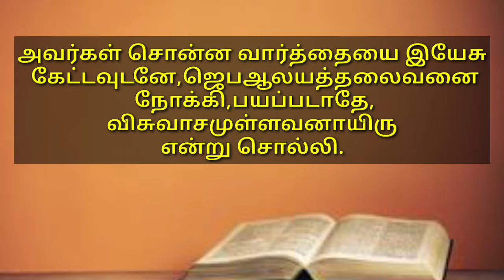ஜெப ஆலயத்தலைவன் வீட்டில் அற்புதம் | Kalai manna 543 | 14 Oct | Maranatha church | Alwarkurichi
Pr.J.Mathan